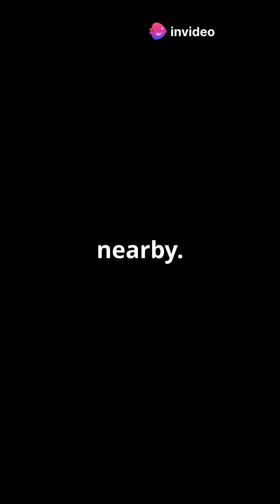Are We 100% Sure Black Holes Exist? 🤔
In this thought-provoking video, we delve into the question: Are we 100% sure that black holes exist? 🕳️ Explore the overwhelming scientific consensus surrounding black holes, rooted in Einstein's theory of relativity and bolstered by the works of Roger Penrose and Stephen Hawking. Discover the compelling observational evidence, from stellar motions and accretion disks to groundbreaking gravitational wave detections. While science thrives on questioning, our findings present a strong case for these enigmatic objects. Join us as we unravel the mysteries of black holes and consider the intriguing alternative theories.

OUTLINE:

00:00:00 Are We 100% Sure Black Holes Exist? 🤔